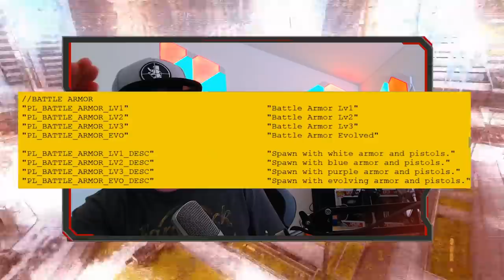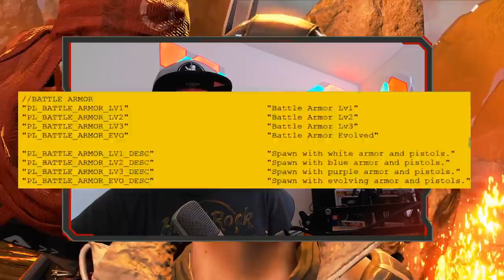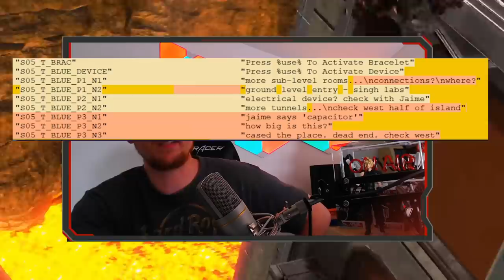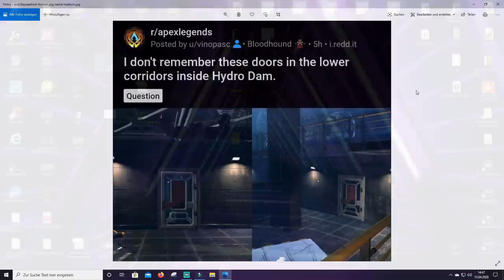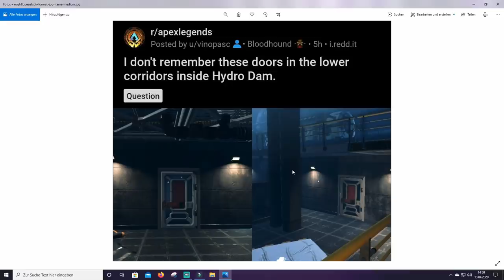Apex Legends Season 5 Leaks und Ingame Teaser am 24ten April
In diesem Video zeige ich euch alle aktuellen Leaks rund um Apex Legends Season 5.
Alle infos hab ich von ILootGames einem Dataminer zusammengetragen.